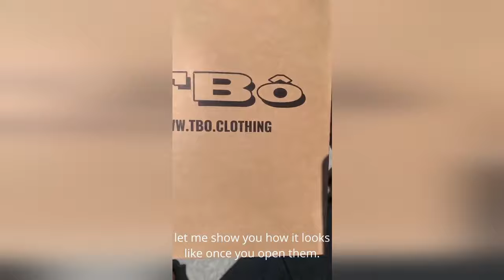UNBOXING: Bamboo Underwear - Marco de Almeida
Marco de Almeida (@marcoalme1da) unboxes a pair of one of his favorite version of TBô's underwear.

Want to produce your own version of men's apparel? Start designing and creating on the community platform